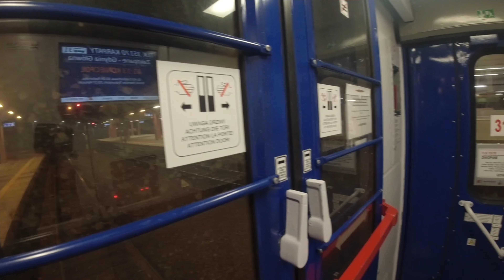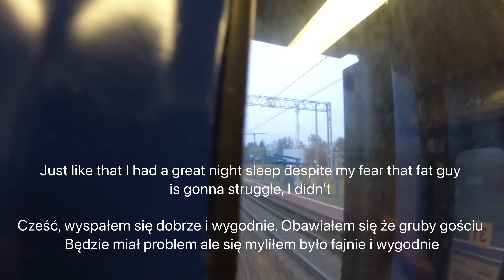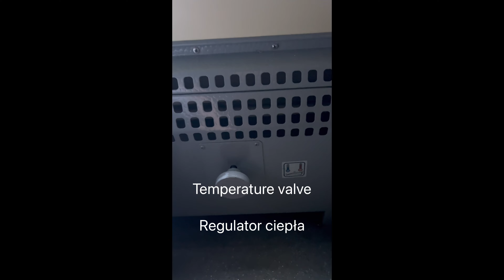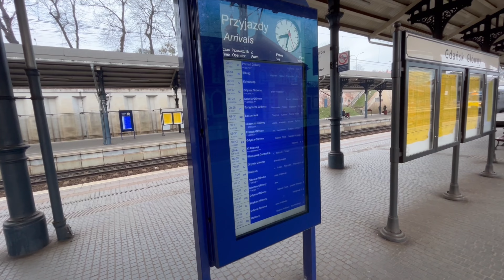PKP Intercity Karpaty Kraków Gdańsk sleeping sypialny